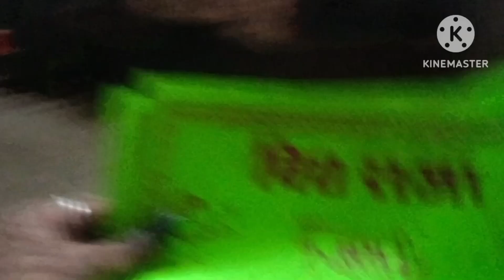हम सब। Raja ji ki बारात लेकर आए ❤️🎉l congratulations devar ji 💖🥰@kajalvicky933